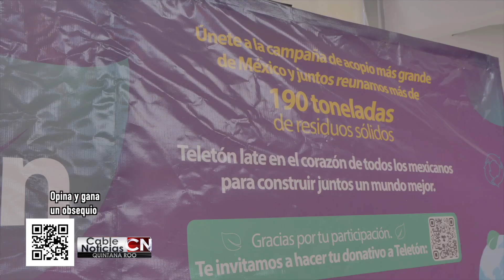Cable Noticias Quintana Roo 28jun24